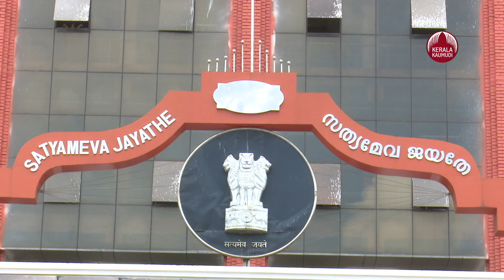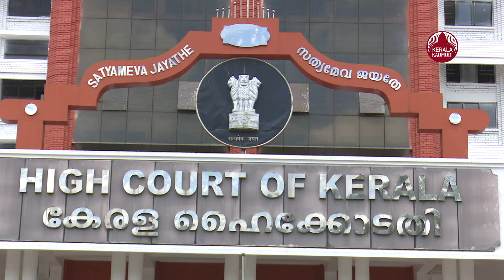ADGPക്ക് ഇന്ന് നിര്‍ണായകം, മുഖ്യന്‍ കൈവിടുന്നു, തൊപ്പി തെറിക്കും? | MR Ajith Kumar | CPI(M) | Kerala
എ.ഡി.ജി.പിക്ക് ഇന്ന് നിര്‍ണായകം, നിലപാട് കടുപ്പിച്ച് CPI, മുഖ്യന്‍ കൈവിടുന്നു, തൊപ്പി തെറിക്കും?
പൂരം അലങ്കോലപ്പെടുത്തിയ സംഭവത്തില്‍ എഡിജിപിക്ക് ഇന്ന് നിര്‍ണായകം. തൃശൂര്‍ പൂരം അലങ്കോലപ്പെടുത്തിയ സംഭവത്തിലെ തുടരന്വേഷണത്തിന് മന്ത്രിസഭാ യോഗത്തില്‍ ഇന്ന് തീരുമാനമെടുക്കും. എഡിജിപിയെ ക്രമസമാധാന ചുമതലയില്‍ നിന്നും മാറ്റാതെ മുന്നോട്ടില്ലെന്ന സിപിഐ നിലപാട് ഇന്നലെ ബിനോയ് വിശ്വം മുഖ്യമന്ത്രിയെ അറിയിച്ച് ഇരുന്നു. തീരുമാനം ഉണ്ടാകുമെന്ന് കഴിഞ്ഞ ദിവസം നടന്ന കൂടിക്കാഴ്ചയില്‍ സിപിഐ സംസ്ഥാന സെക്രട്ടറിക്ക് മുഖ്യമന്ത്രി പിണറായി വിജയന്‍ ഉറപ്പ് നല്‍കിയിരുന്നു. പൂരം കലക്കിയതില്‍ എഡിജിപി എംആര്‍ അജിത് കുമാറിന്റെ പങ്കിനെക്കുറിച്ചും ഡിജിപി അന്വേഷണം നടത്തും. പൂരം അട്ടിമറിച്ചതില്‍ മറ്റൊരു അന്വേഷണവും ഉണ്ടാകും. അതേസമയം, പുതിയ അന്വേഷണം പ്രഖ്യാപിക്കുമ്പോഴും എംആര്‍ അജിത് കുമാര്‍ എഡിജിപി സ്ഥാനത്ത് തുടരുമോ എന്നതാണ് പ്രധാനം.